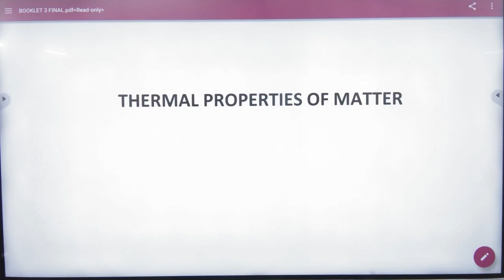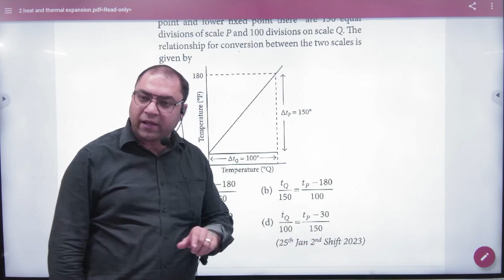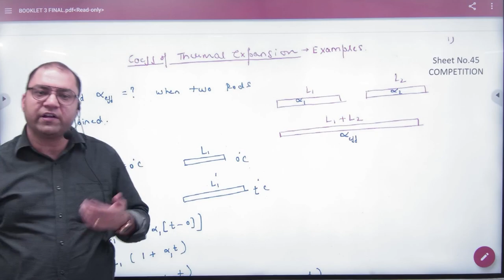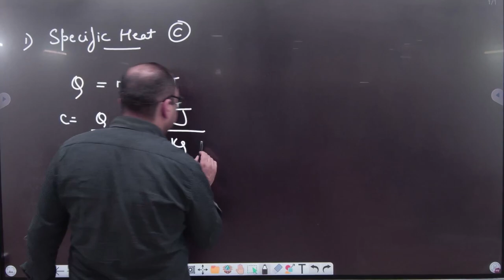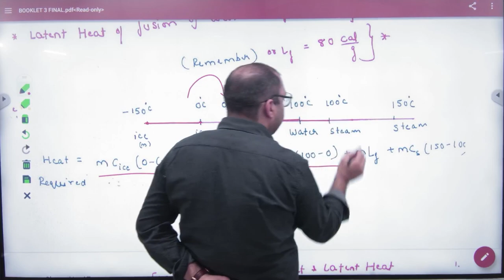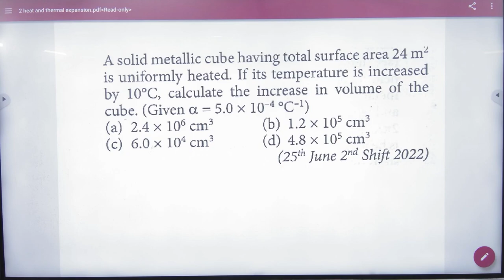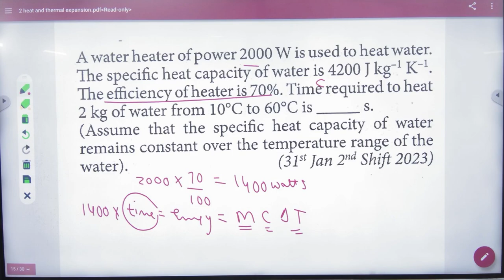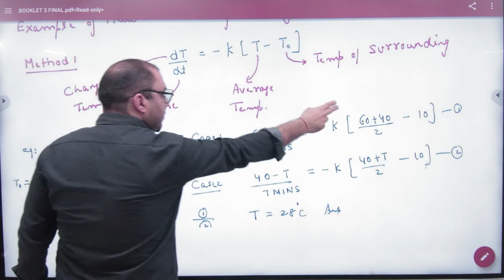1 Thermal conductivity revision+2